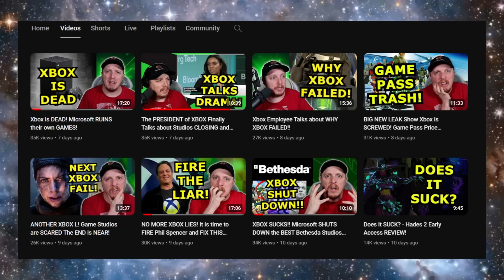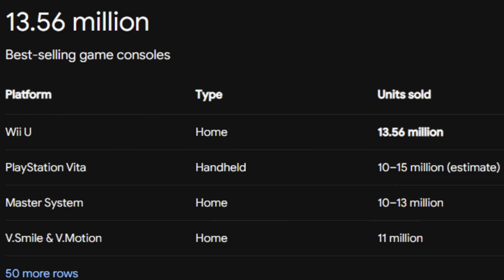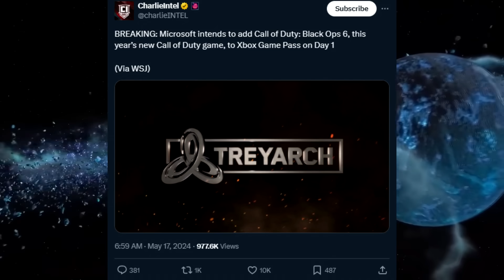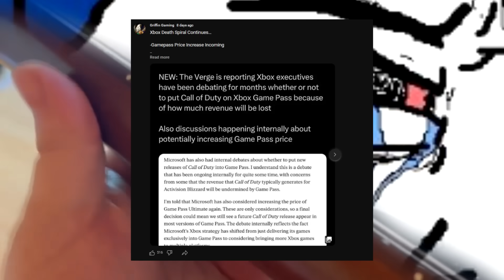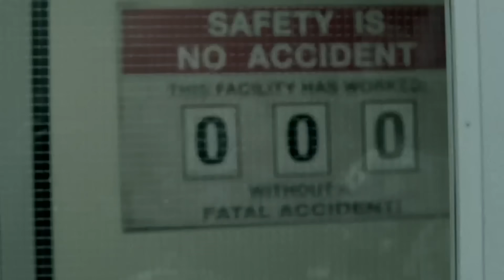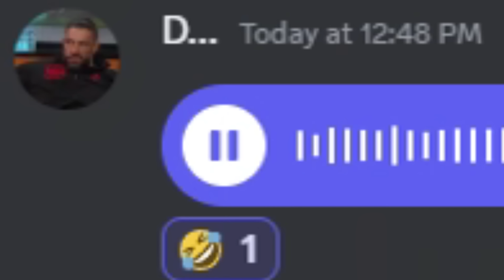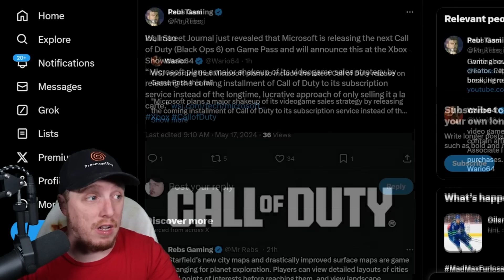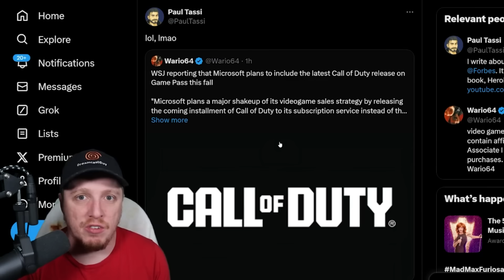"Call Of Duty Black Ops 6 Will KILL GamePass"! Playstation Fanboy Dreamcastguy Is BIG MAD And SALTY